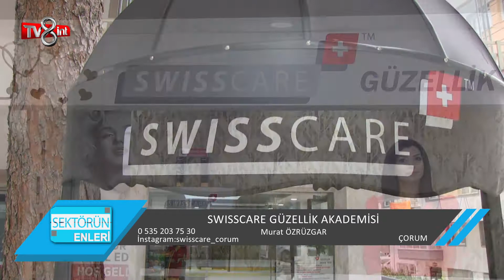SWISSCARE GÜZELLİK AKADEMİSİ